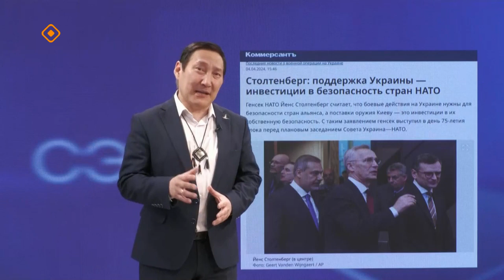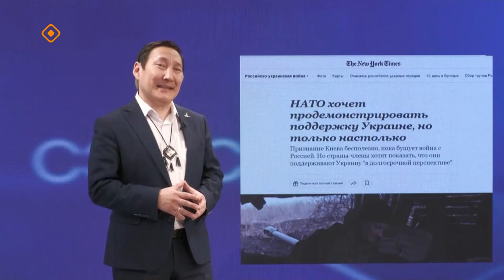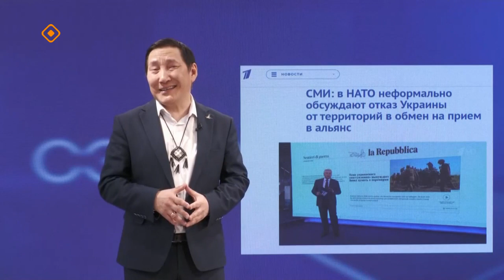«Сэмсэ тыл»: НАТО дойдулара (10.04.24)